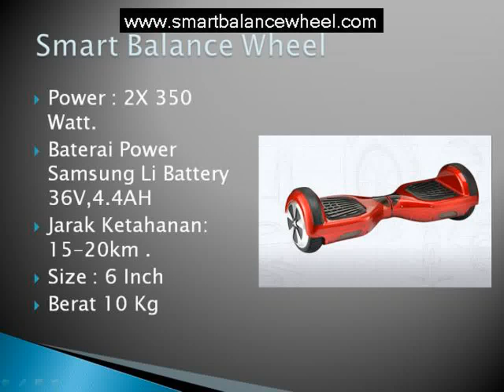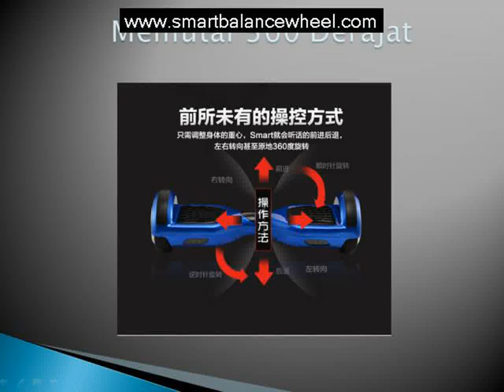komunitas smart balance wheel jakarta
Smart balance wheel atau self balancing wheel yang mampu menahan beban hingga 100 Kg, dan dapat menempuh Jarak Hingga 20- 30Km. Skuter ini di Pakai Raffi Ahman dan Deni Cagur di Acara Dahsyat RCTI, Cocok di pakai untuk di tempat Kerja, Pergi ke Mall, Jalan Jalan santai bersama teman. Bagi pemula tidak perlu takut terjatuh karena sangat mudah di gunakan. Beli Sekarang Juga ! Hubungi Marketing Kami: Aditya : 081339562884. Pin BB 543590B4, Dapatkan Ongkos Kirim GRATIS ! Untuk Wilayah JABODETABEK